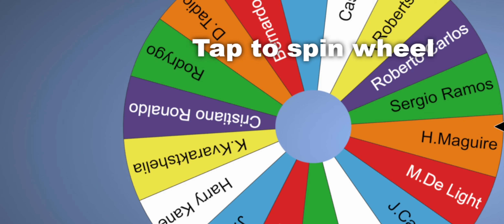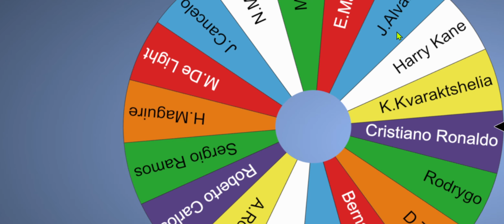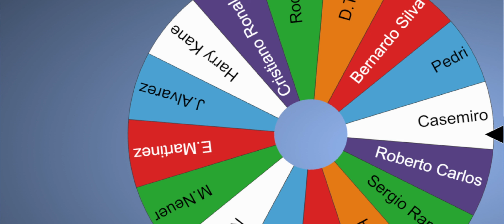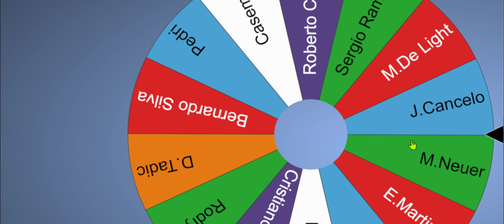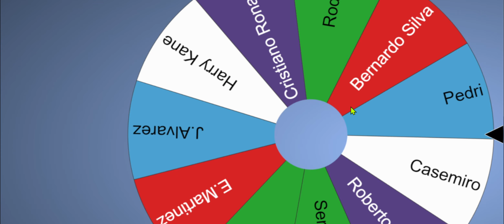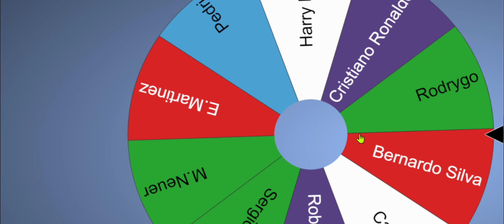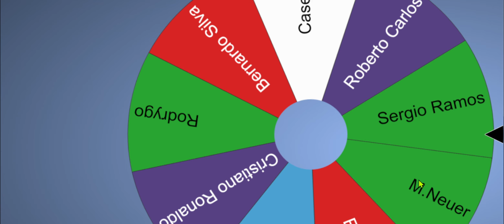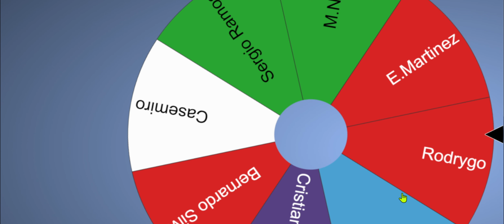SPINNING WHEEL തീരുമാനിക്കട്ടെ | PES 2023 | eFootball 2023 | Malayalam gameplay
chakram decide cheyum ente players. PES 2023